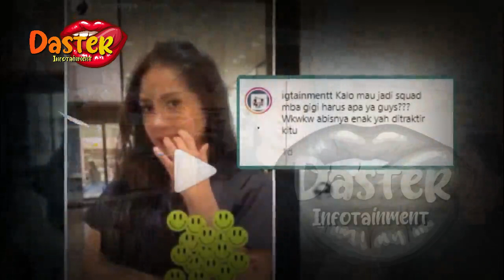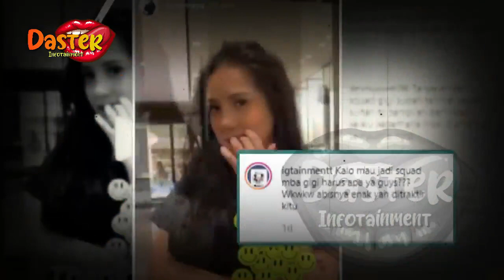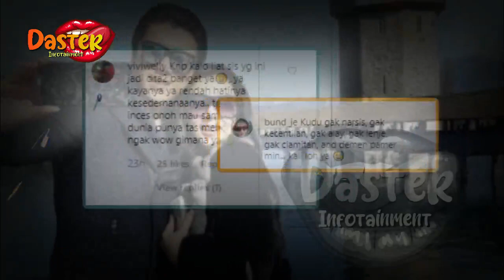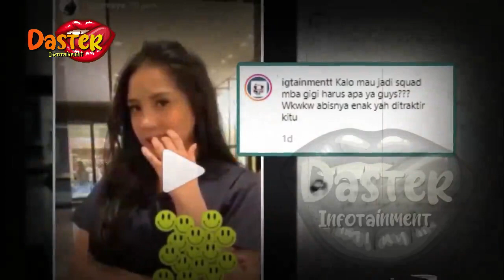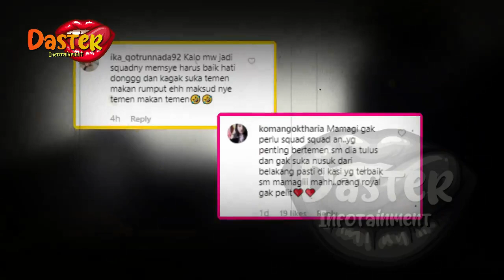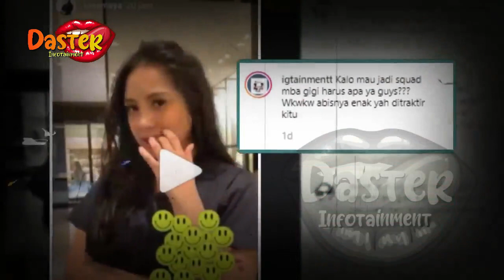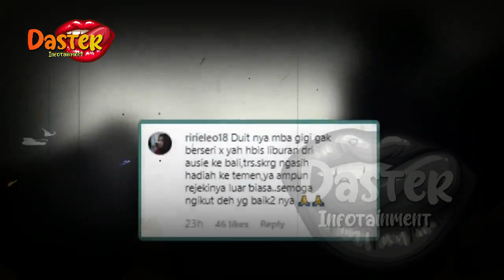DITANTANG PAMER HADIAH ULTAH UNTUK REINO,SYAHRINI MENDADAK KICEP | gosip artis hari ini | indonesia